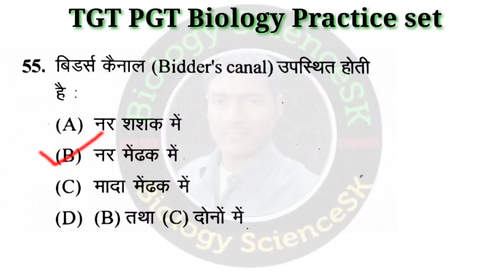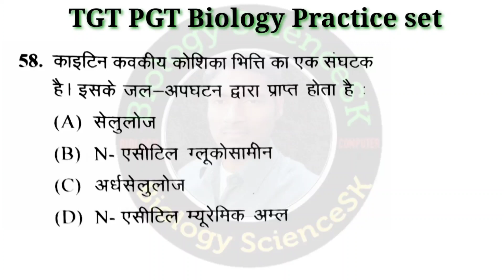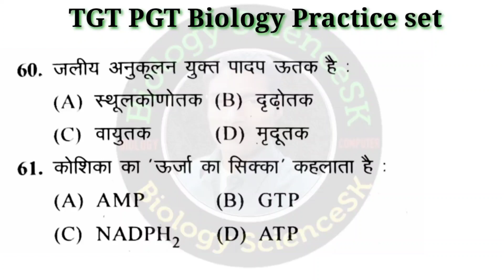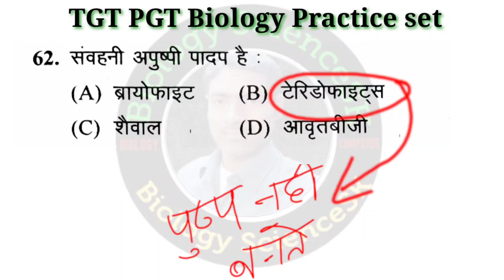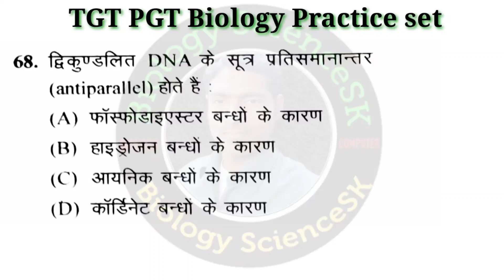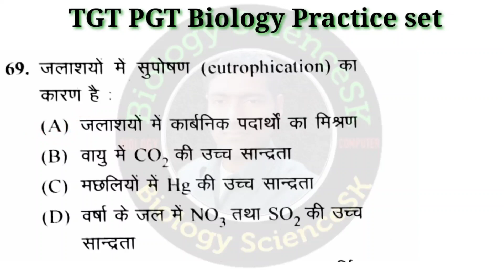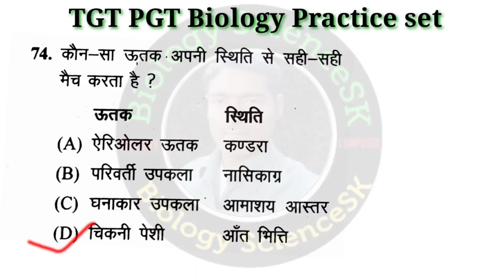tgt pgt biology online classes | tgt biology practice set 2022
video mein maine tgt pgt biology 2022 ki taiyari ke liye tgt biology practice set ka preparation karwaya hai, yadi aap log tgt biology me pass hokar sarkari naukari pana chahte hain to mere video se aap padhayi kar skte hain, tgt biology practice set ke liye mere channel ko subscribe kijiye aur video ko like and share bhi kijiye.